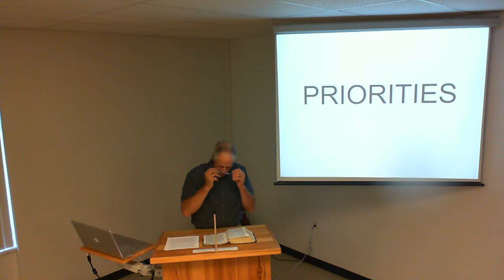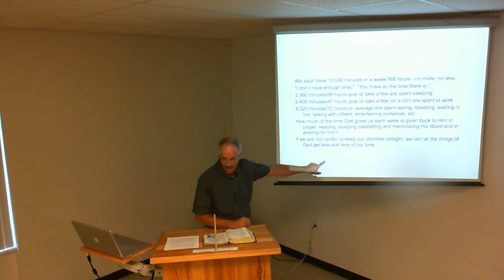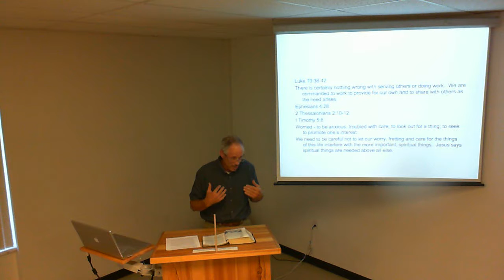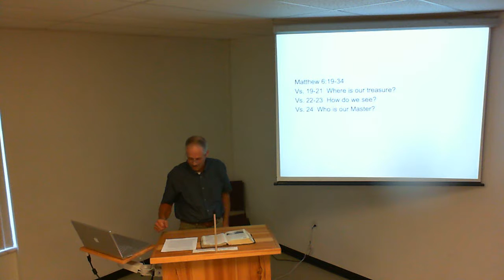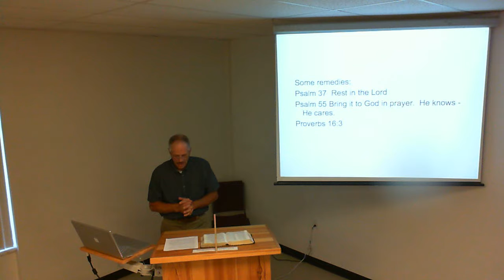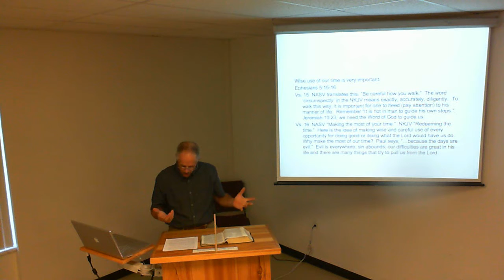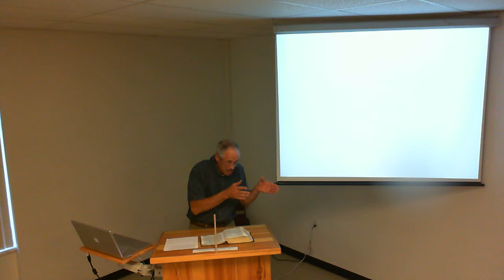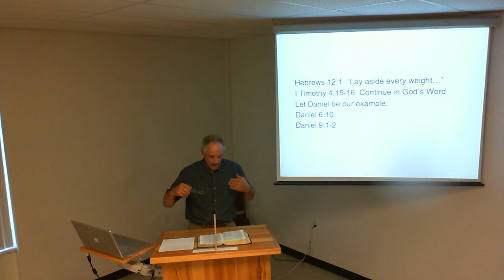Priorities - Gary T. (7/30)